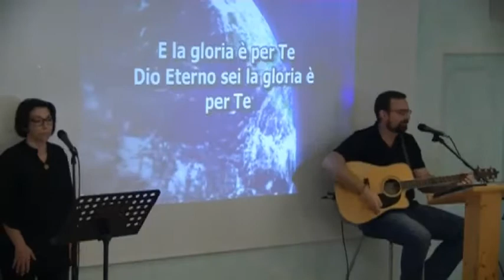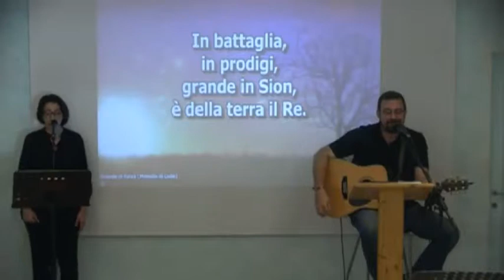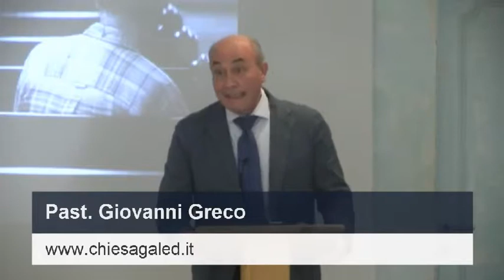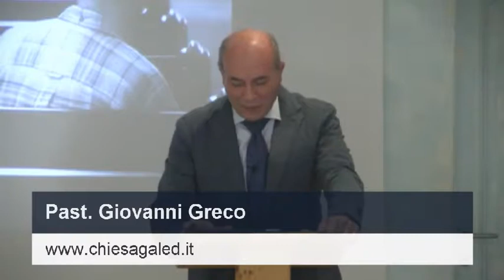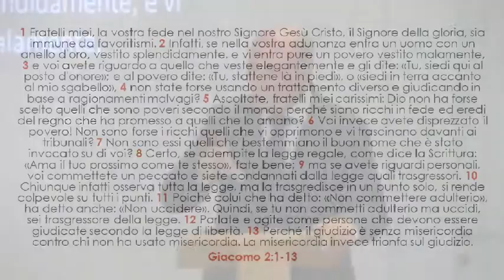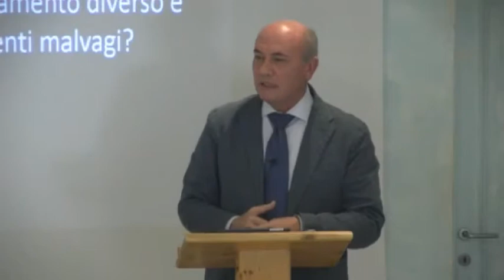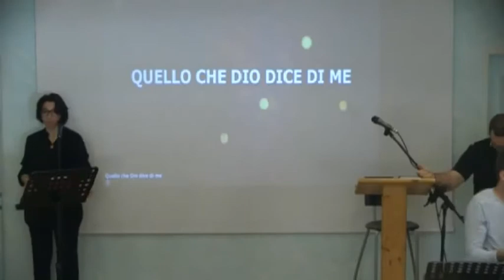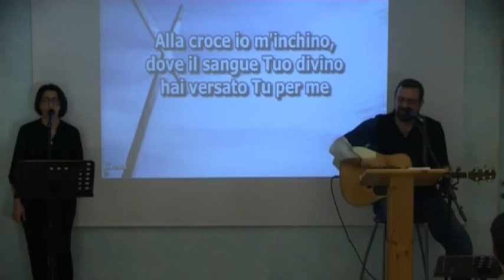Il Doppiopesismo e la Chiesa (Prima Parte) - Culto -